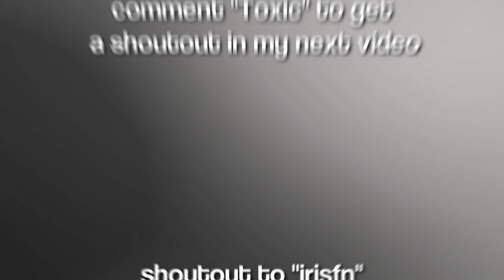Toxic ☣️ (ft. Season 8)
Toxic ☣️ (Fortnite Montage)
Fortnite Montage - "Toxic" (Blanco & Lil Shock)
Song: Blanco & Lil Shock - Toxic (Lyrics)

socials!
📺 2nd Channel ➜ "More Pham"
💸 USE CODE PHAM IN THE ITEM SHOP! HASHTAG AD